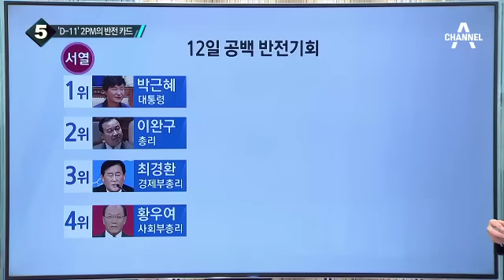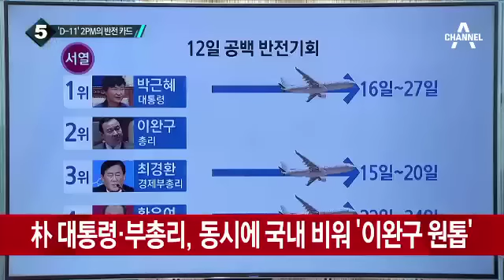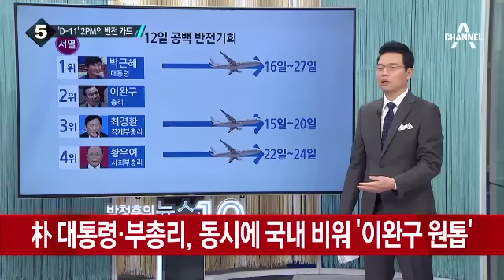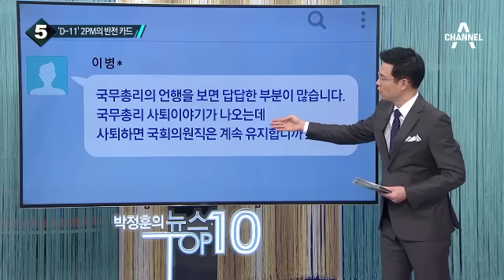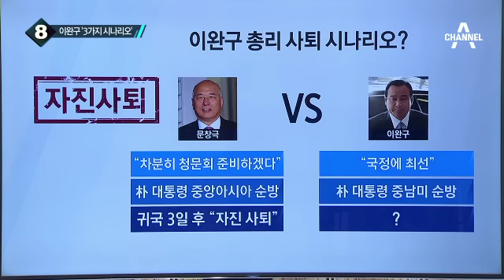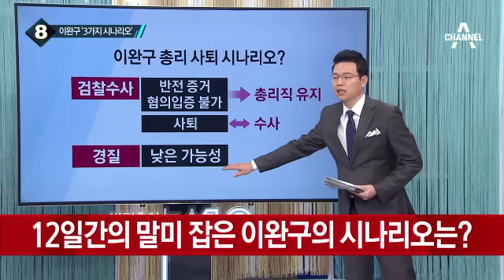“김무성 대표, 이완구 총리 경질 강력 건의”_채널A_뉴스TOP10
“김무성 대표, 이완구 총리 경질 강력 건의”